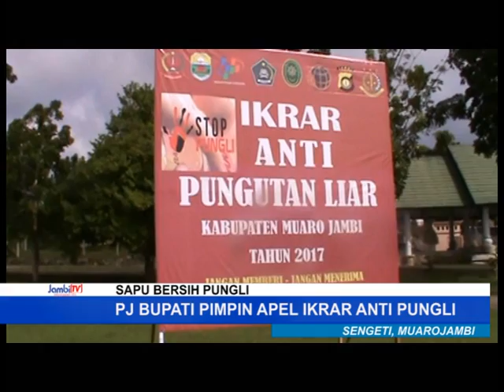PJ BUPATI MUARO JAMBI PIMPIN APEL IKRAR ANTI PUNGLI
TERUS MENDORONG KOMITMEN SEMUA PIHAK UNTUK MEMBERANTAS PUNGUTAN LIAR. PEMKAB MUARO JAMBI MENGGELAR APEL DAN IKRA ANTI PUNGLI.